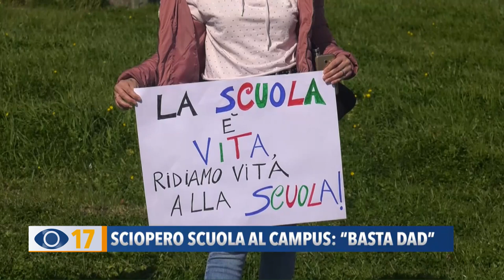Occhio alla Notizia 26 marzo 2021